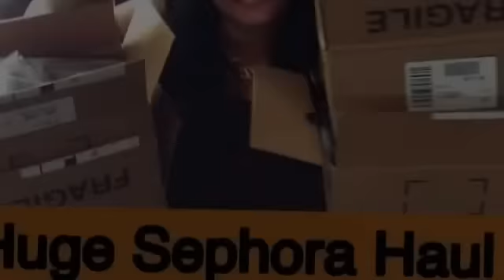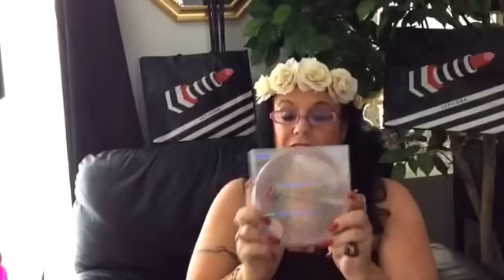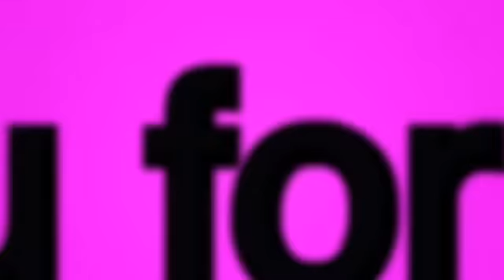❤️Huge Sephora VIB Sale Haul Part 1 ❤️Rosa's Beauty Fashion❤️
Hello Ladies, I have been trying to upload this video for two days. This is a very huge haul that I had purchased in four different orders. If you are following me on Instagram some of you already know. I know that I'm behind in watching your videos again. I will be watching tonight. I will never make a video this long again. Stay tune for part two.  Thank you all for your support and hanging in there with me. Much love to all. Hugs N Kisses ❤️❤️❤️

~* Come Chit Chat With Me*~

~* Ladies Please Don't Forget About The List*~